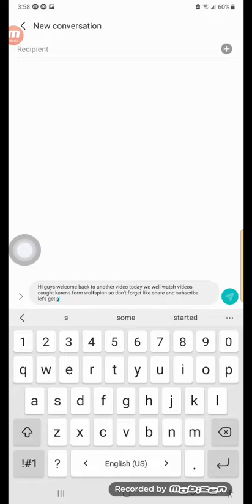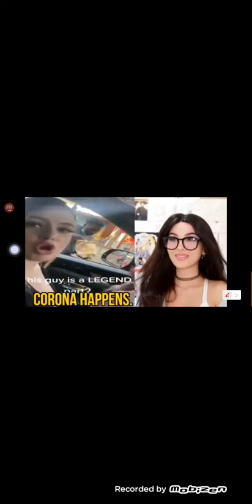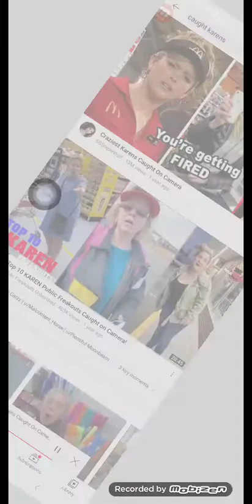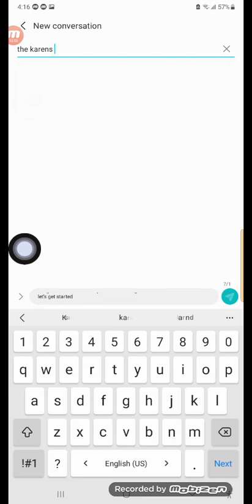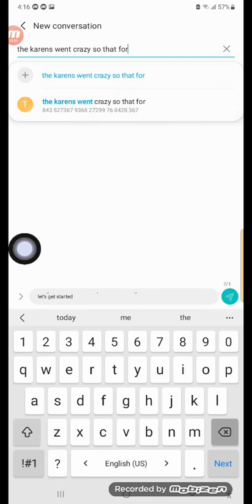caught karens from(SSSniperWolf)